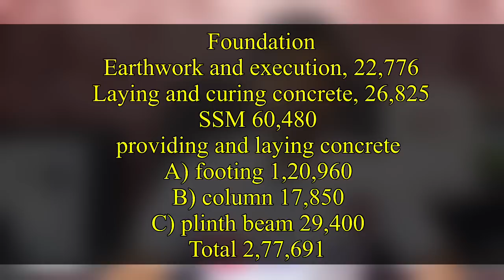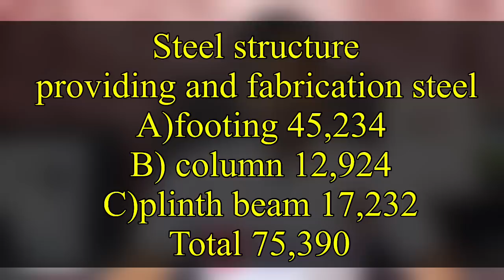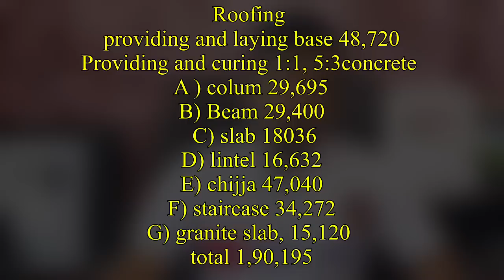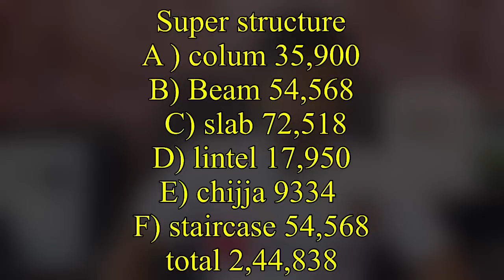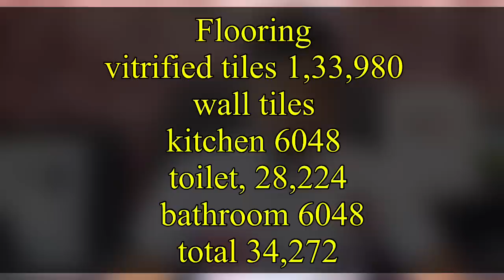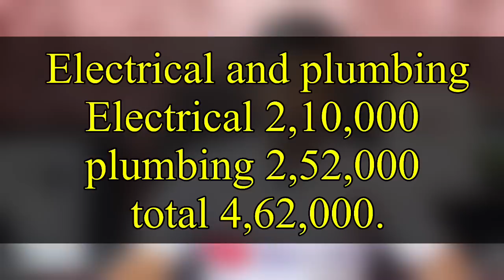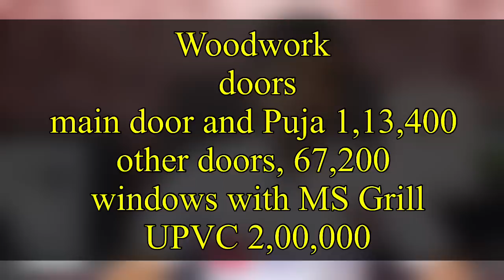30x40 site 2/3 BHK Construction cost in 2024 | construction in Bangalore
RCC

address
671, 2nd Floor, 1st Main Rd, Kirloskar Layout, Soundarya Layout, Bengaluru, Karnataka 560073